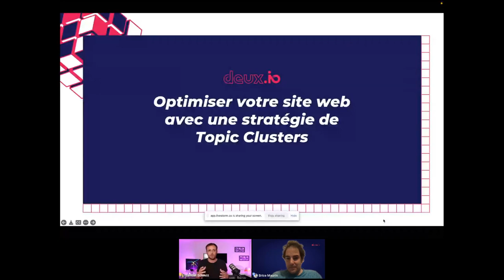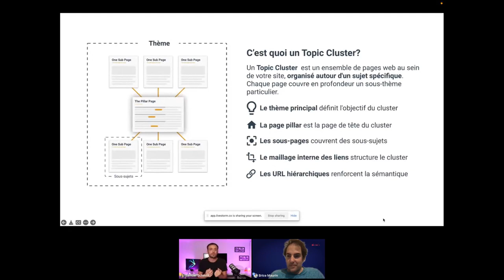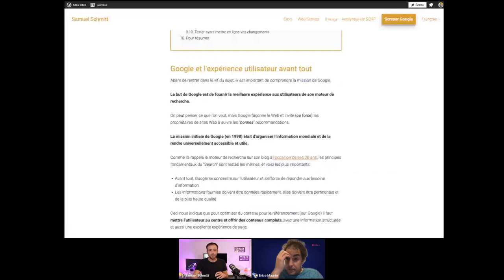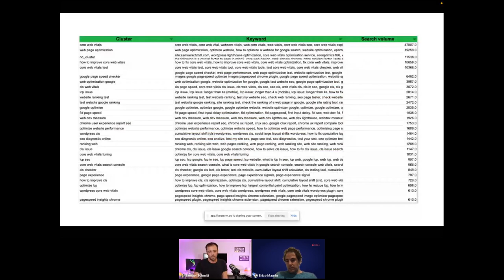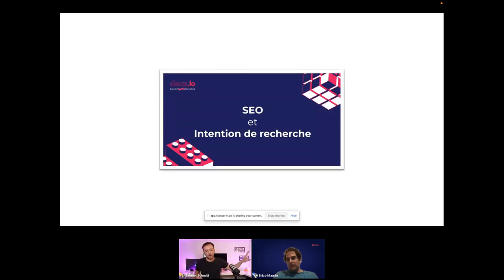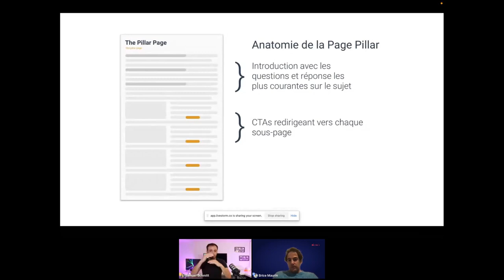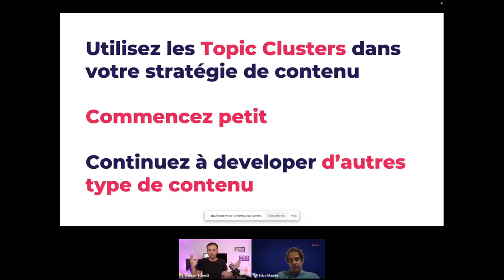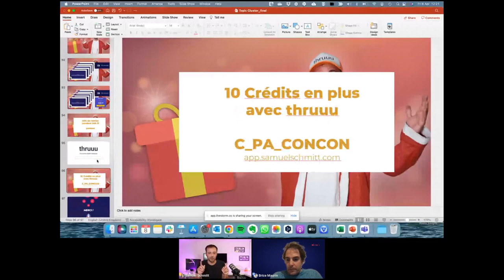optimiser votre site web avec une strategie de topic clusters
Développer son trafic en SEO est plus compliqué qu'avant. C'est simple le nombre de contenu disponible sur le web ne cesse d'augmenter. il faut donc se differencier et c'est pas l'ux et l'intention utilisateur qu'on a le plus de chance de faire la difference (a contenu equivalent).

Dans cette vidéo, nous vous parlerons de sxo, de silo semantique de bien sur de topics cluster, une variante du cocoon semantique.

1ère Agence de Growth Hacking en France

TENEZ-VOUS INFORMÉ